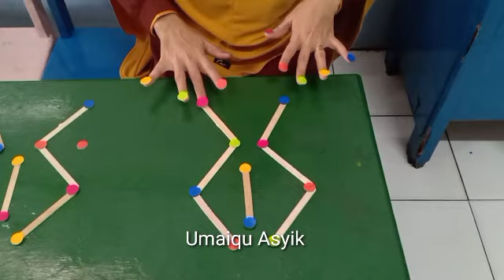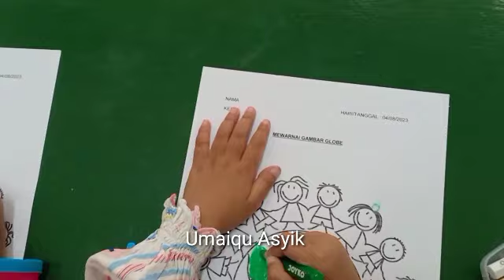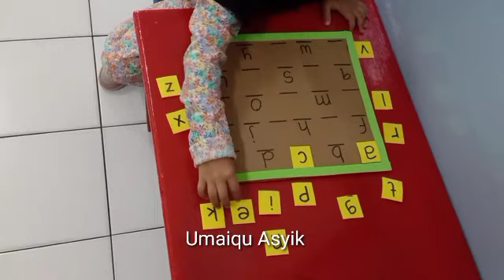Playing ideas|| fun games|| Creative playing || Playing while learning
Fun playing ideas for early childhood education, creative play, exciting play, play while learning, positive playing ideas.